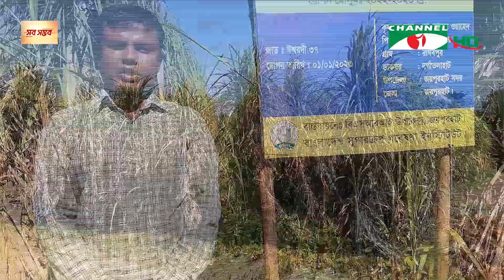চ্যানেল আই সকাল ৯ টার সংবাদ || Channel i News | 26 December, 2023